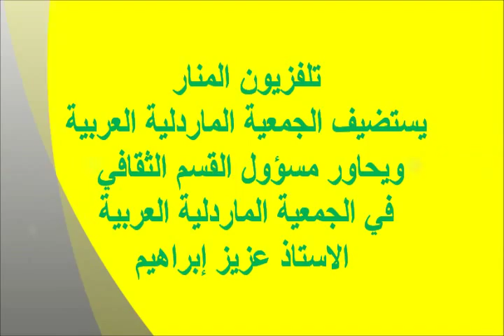الجمعية الماردلية العربية في لقاء تلفزيوني على قناة المنار مع عزيز إبراهيم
الجمعية الماردلية العربية  في لقاء تلفزيوني على قناة المنار مع عزيز إبراهيم  مسؤول القسم الثقافي في الجمعية الماردلية
مونتاج سامر منير حسن